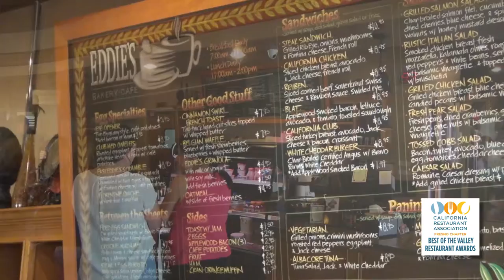CRA 2015 Eddie's Bakery Cafe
California Restaurant Association--Fresno Chapter
2015 CRA Best of the Valley Restaurant Awards
Chef in the Spotlight